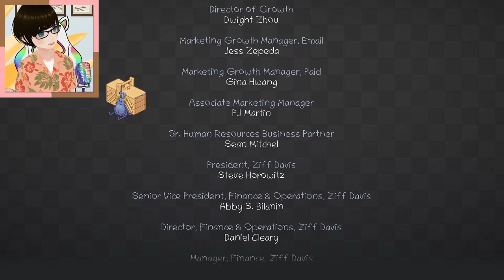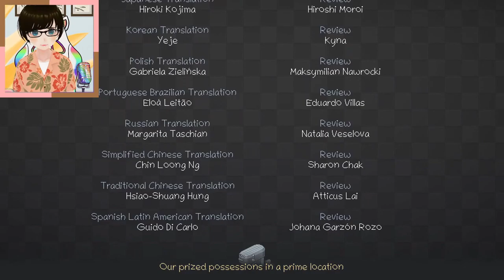This Doesn't Match The Theme | Kizzy Plays! Unpacking Pt. 3 (Final!)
This cute little story comes to a close with Kizzy back one last time to unpack some boxes into an adorable family home.

00:00 - Intro
00:25 - Our Family Home (2018)
55:04 - Credits
58:26 - Outro

Kizzy doesn't have social media, but feel free to follow KaoruHare on all hers!

All subtitles are created automatically. I go over them for spelling, grammar, punctuation, and timing checks, then upload them to YouTube. If you ever come across anything I might have missed, please feel free to let me know. I'm always willing to learn.